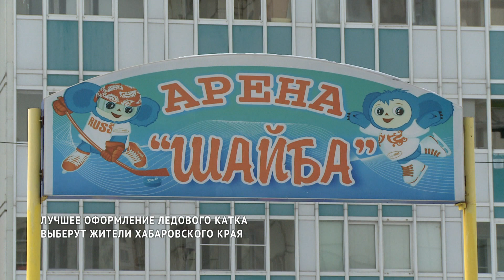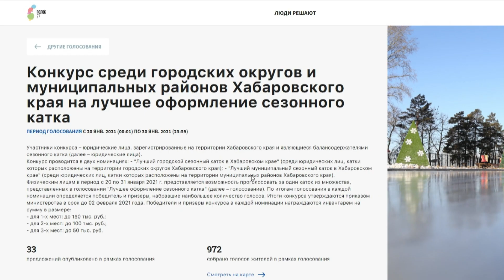Лучший ледовый каток выберут жители Хабаровского края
Ледовые площадки в этом году - тренд зимнего сезона. Из-за пандемии жители Хабаровского края предпочитают активный отдых на свежем воздухе и, по большей части, вблизи от дома. Заливкой хоккейных коробок занимаются управляющие компании, ТСЖ, а также представители городских округов и муниципальных районов. Чтобы их стимулировать, Михаил Дегтярёв объявил конкурс на лучшее оформление ледового катка.
Голосовать за лучший каток будут жители края до 31 января. Победителей наградят в феврале.